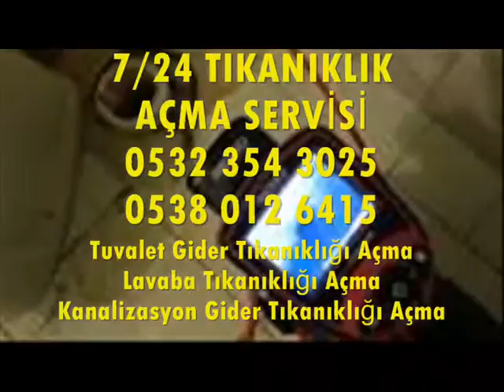Kemerburgaz, Tıkalı Gider açma, 0532 3543025 Tıkanıklık Açma, Tıkalı Tuvalet Açma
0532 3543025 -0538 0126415 Tıkanıklık Açma servisi 7/24 Garantili kesin çözümler sunuyoruz.